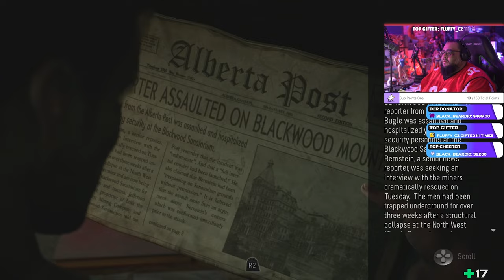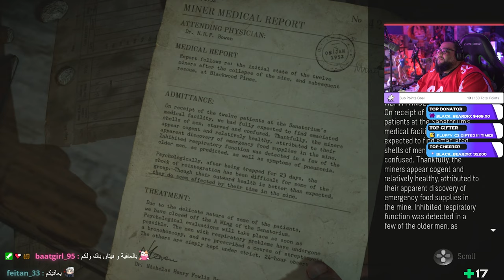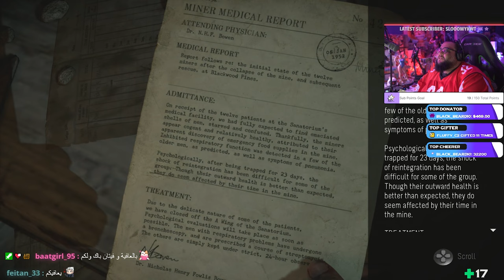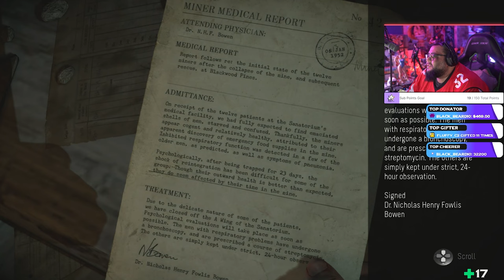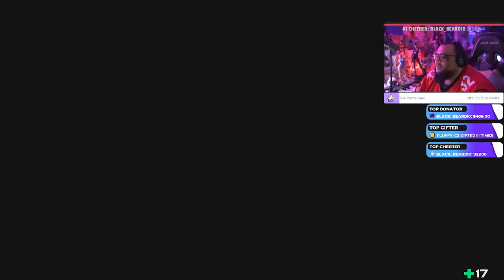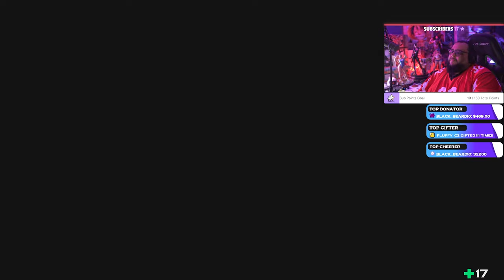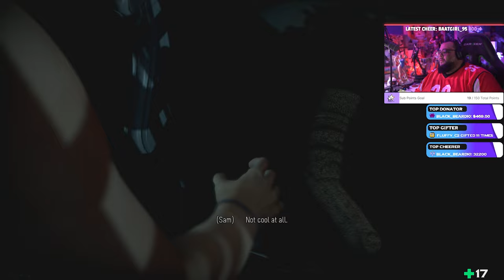YAMMY PLAYS: Until Dawn Chapter 5 - Dread انتل دون - الرهبة